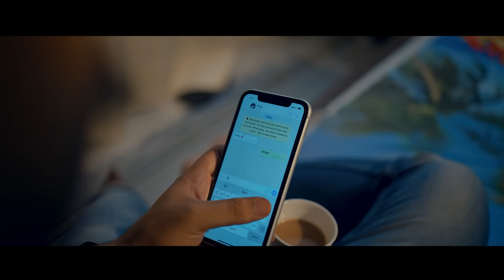ATTITUDE / official video /KAVINDER MAHAR (KV) / SHAIVI SINGH / 2x media / new punjabi song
Song
Singer - Kavinder mahar (KV)
Music  - SHAIVI SINGH
Lyrics COMPOSE  - KV MAHAR
PRODUCER - SHUBHAM CANADA
Makup - kamal makover
Director - jonty masoun
Makeup - kamal makover
A film by - Jonty masoun film s

STARRING SHUBI DAMLA, MARTINA GARG CHOREOGRAPHER TEAM SANDY PROJECT BY DIMPLE RAI PRODUCTION HIGH BIRD PRODUCTION MAKE UP LUCKY MEHRA EDIT/DI PREMIERE EDITOR'S PRODUCER DR. SANDEEP MAHAR SPCL THANKS MANPREET MULTANI CANADA, RAHUL AUSTRALIA, WAQAS DUBAI, S.GURNAM SINGH, SIHAG

Online promotion & distribution 2X media

SPCL THANKS RANA TOOSA RV MANPRRET MULTANI RAHUL AUSTRALIA

All digital platform

( all copyright by Kavinder Mahar reco